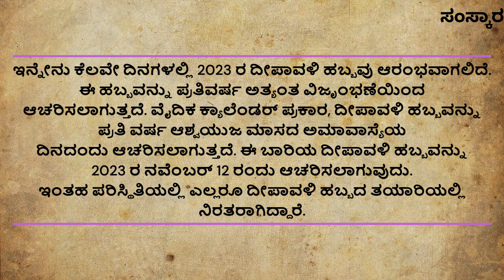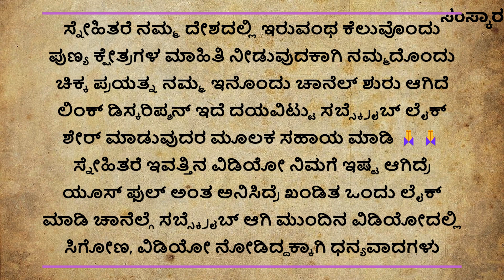useful information in kannada